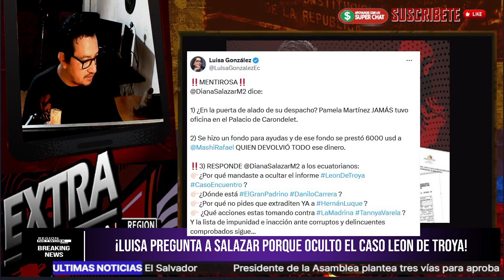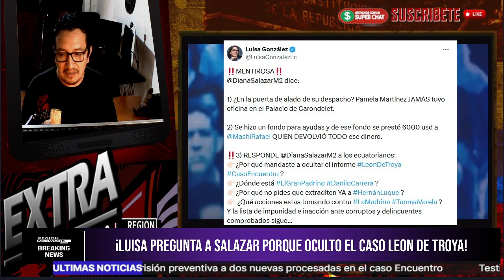¡LUISA LE PREGUNTA A SALAZAR ¿POR QUE ESCONDIÓ EL CASO LEÓN DE TROYA?